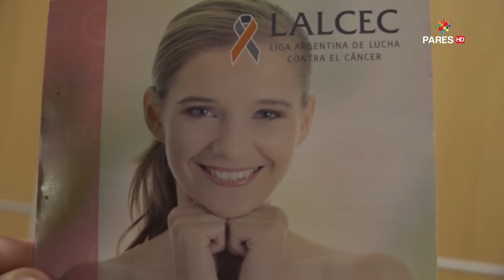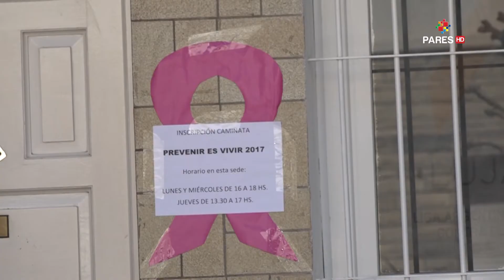"Luján en Noticias" 26 de Septiembre